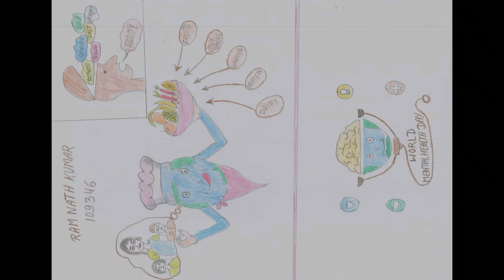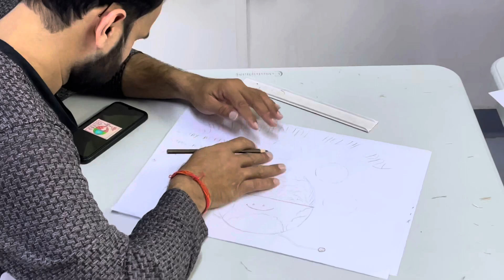DRAWING COMPETITION 2023